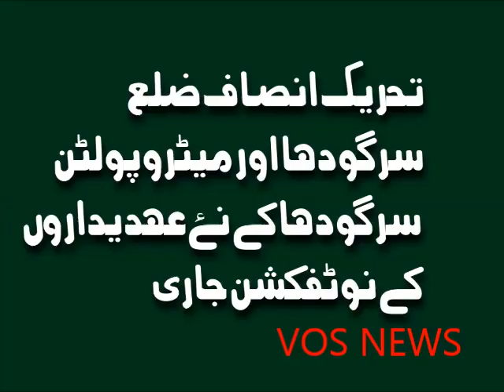VOS NEWS 10 JAB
تحریک انصاف ضلع اور میٹروپولٹن سٹی سرگوھا کے نۓ عہدیداروں کا اعلان کردیا گیا